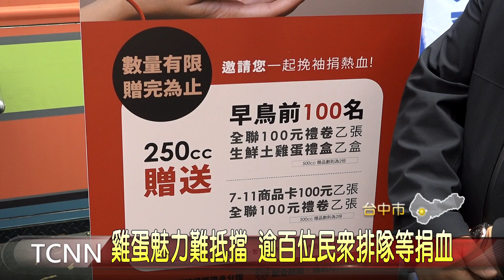雞蛋魅力難抵擋 逾百位民眾排隊等捐血-大台中新聞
近日天氣不穩，影響民眾捐血意願，為解血荒，台中有企業協會就舉辦捐血送雞蛋的活動，前100位民眾捐250cc就送一盒15顆的土雞蛋和超市禮券，捐500cc送二盒，果然吸引不少熱血民眾一早就來排隊，不只緩解血庫血荒，也解救民眾家中蛋荒。